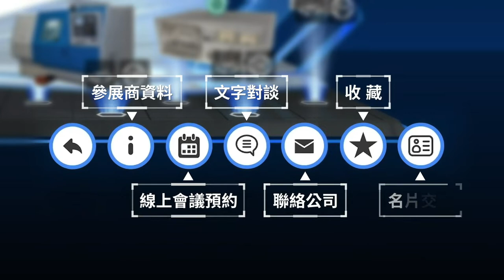「線上展互動式公版及展覽網站建置服務」推廣影片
主辦單位：經濟部國際貿易局
執行單位：中華民國對外貿易發展協會

經濟部推出「線上展互動式公版及展覽網站建置服務」，提供國際展主辦單位使用，只要是在臺灣辦理的國際展覽都可以申請使用，申請文件請見臺灣國際專業展-線上公版服務專區頁面查閱。

線上公版系統擁有模組化多元架構，提供展覽主辦單位及參展商完整的一站式線上服務，讓大家能快速架站、輕鬆辦理線上展，以有效協助業界廠商拓展國際市場！